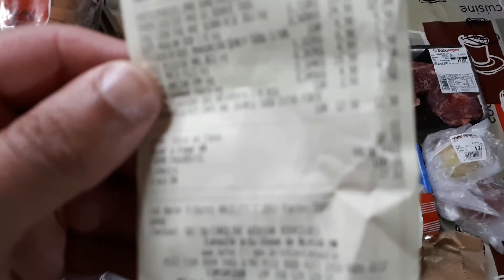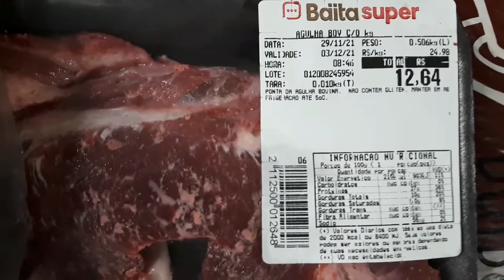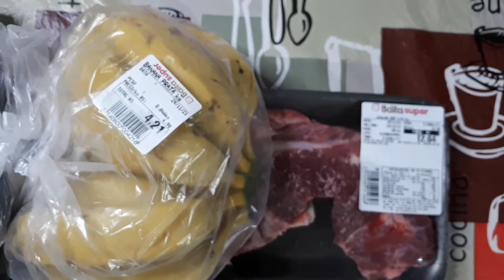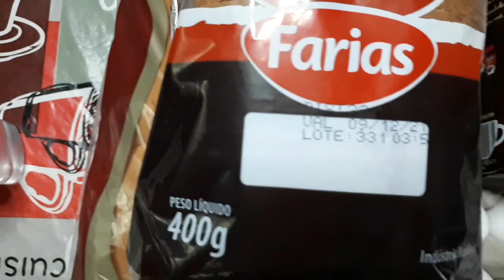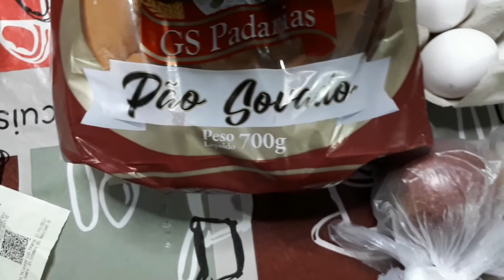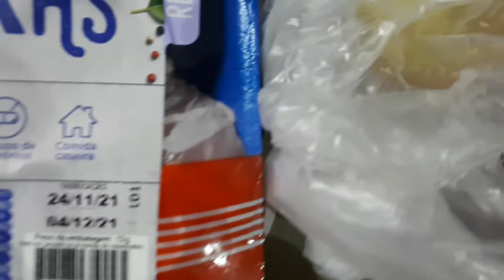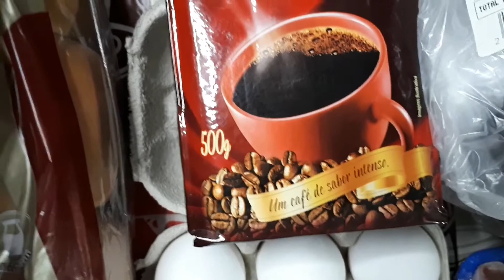🇧🇷🎈VLOG : MEU MARIDO FOI AO MERCADO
INSTAGRAM CASAL  4.0 SANDRA E MARCO⚽️

PAGINA CASAL 4.0 SANDRA E MARCO ⚽️